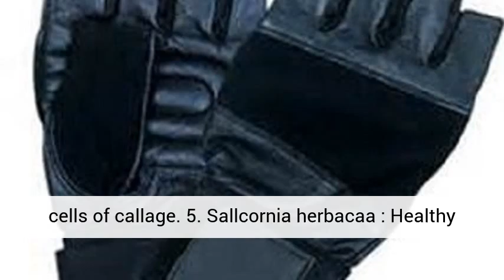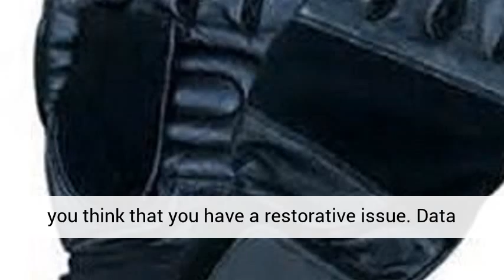Top Quality Weight Lifting Cowhide Gloves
Hi, welcome to our store Lets get started quickly on the description of this product.

Principle impacts of every fixing 1. Sophoricoside : Normal and protected substance with impacts diminishing weight and fat. 2. Catechin : Diminishes celluite and restrains the collection of fat cells. 3. Capsaicin : Anticipates stoutness and evacuates celluite by diminishing body fats. 4. Caffeine : Devastates celluite by softening fat cells of callage. 5. Sallcornia herbacaa : Healthy skin Utilization: One day by day, Place the foil straightforwardly to the skin. Should not be on the body over 8 hours every time. On the off chance that you feel hot, this is an ordinary procedure of blazing fat. Use for 4 weeks and you will accomplish your sought body.
Thusly, we prescribe that you generally read marks, notices, and bearings before utilizing or devouring an item. For extra data around an item, please contact the producer or the vender. Content on Konga.com is for reference purposes and is not planned to substitute for guidance given by a doctor, drug specialist, or other authorized medicinal services proficient. You ought not utilize this data as self-determination or for treating a wellbeing issue or infection. Contact your medicinal services supplier instantly on the off chance that you think that you have a restorative issue. Data and proclamations with respect to dietary supplements have not been assessed by the National Organization and Control (NAFDAC) and are not expected to analyze, treat, cure, or keep any malady or wellbeing condition. Konga.com expect no risk for mistakes or misquotes about items.

Ensure you buy this product and come back to our store to buy more. We are very sure they will give you the desired value. Cheers.